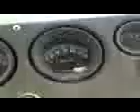boating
going from 2400RPM to 3600RPM in a 34' cabin cruiser with twin 318 inboards